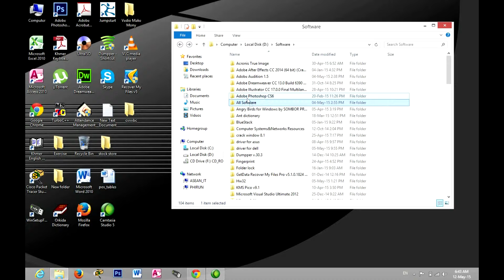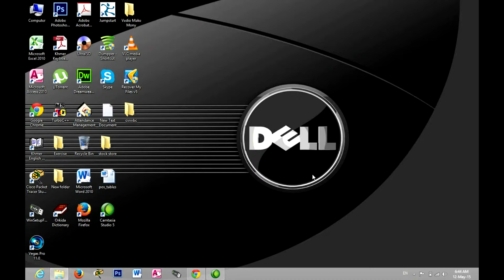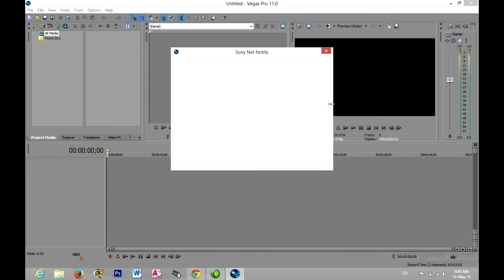Youra Usea1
how to install sony vegas  11.0